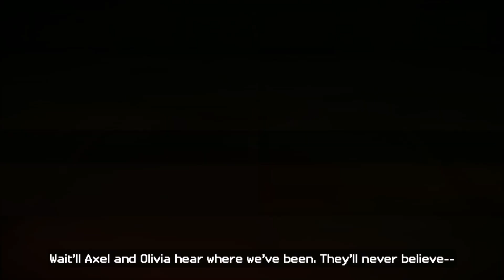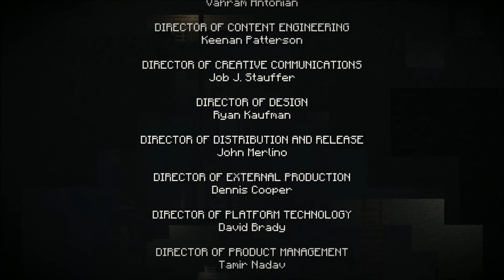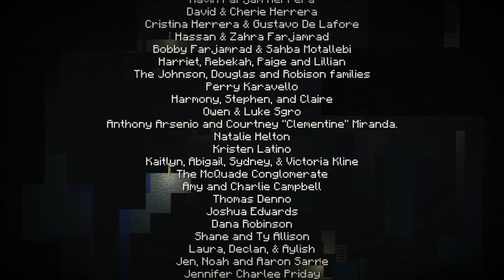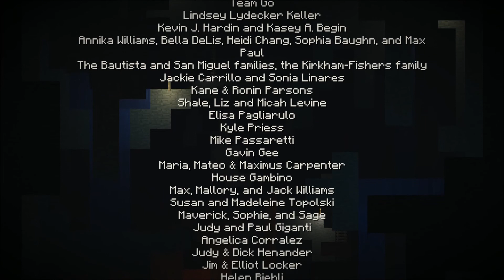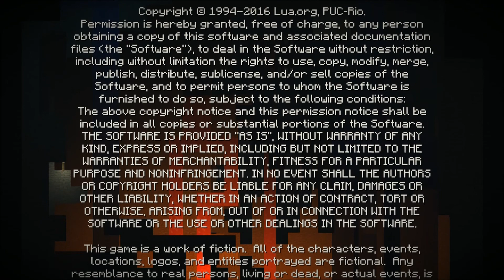Minecraft Story Mode: Episode 22 - Episode five finale!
Been waiting for this game for a while and super psyched to play, hope ya enjoy!